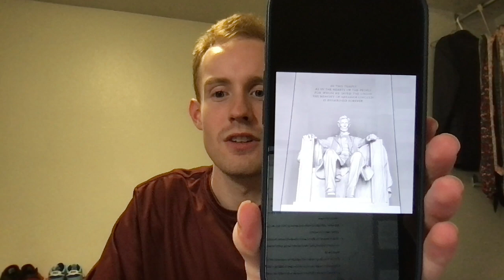This video is about 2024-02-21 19:35:56